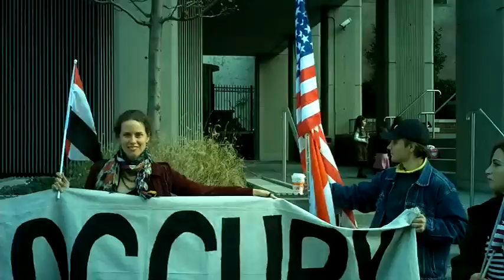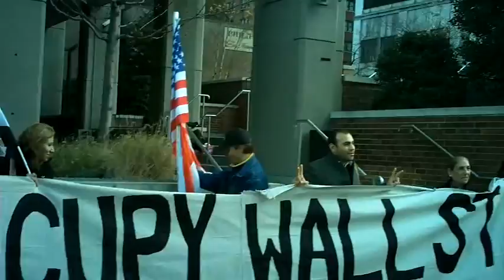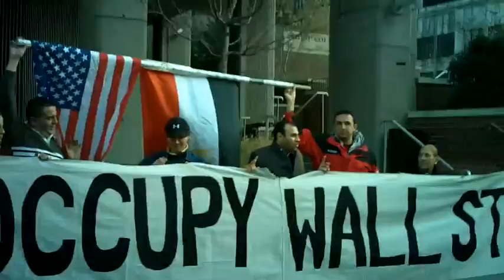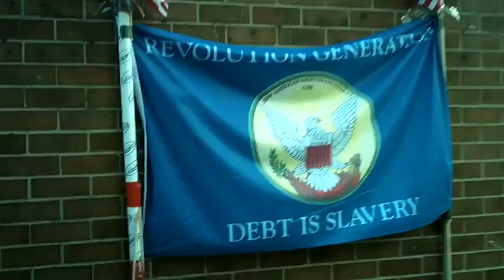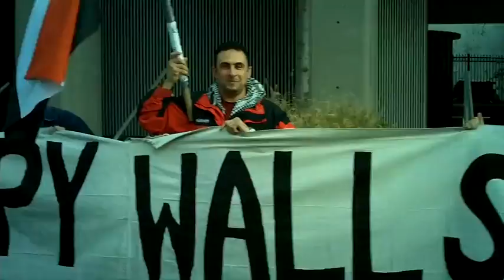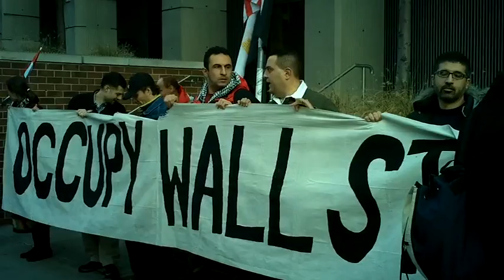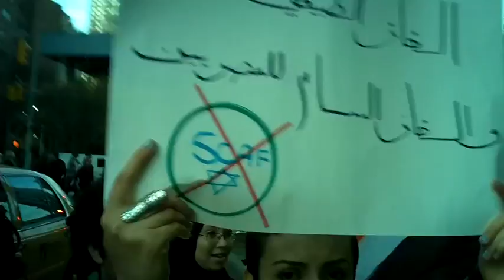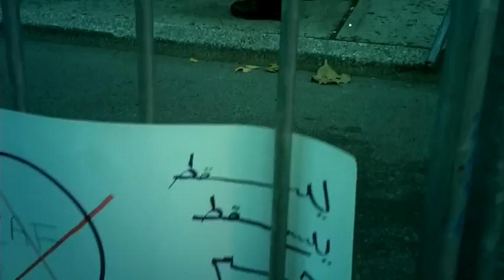Protest at the Egyptian Mission to UN in NYC - November 25, 2011